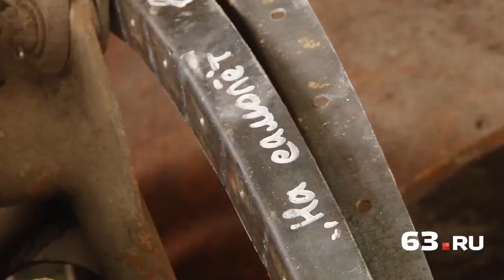ИЛ-2 собирают руками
В Самаре реконструируют легендарный штурмовик ИЛ-2. В годы войны его выпускали на заводах Куйбышева. «Летающий танк», «бетонный самолет» – так называли его немецкие летчики.